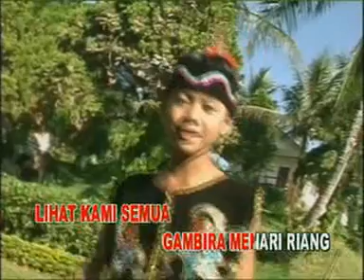Lagu Banjar Pop - TIRIK WAN JAPIN - Arif Maulana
Lagu bahasa Banjar (bjn) Provinsi Kalimantan Selatan, Republik Indonesia (ID)